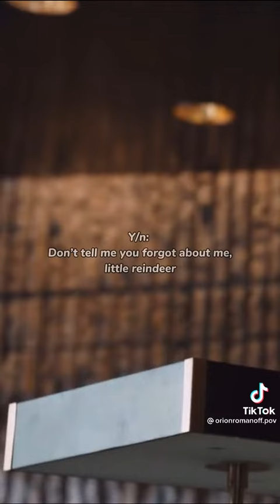Part 1- God Of mischief#loki